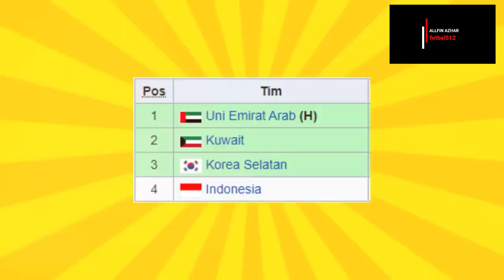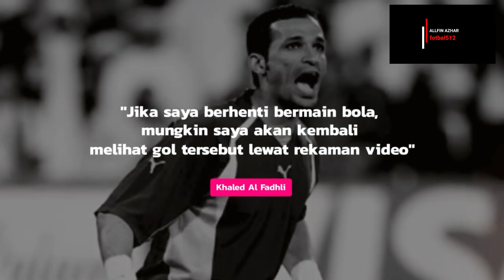🔴Mengenang Gol Salto Widodo C Putro DiPiala Asia 1996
Desember 1996 (20 tahun lalu), legenda sepak bola
indonesia, Widodo Cahyo Putro, berhasil mencetak
gol spektakuler di ajang Piala Asia 1996 yang akan
selalu dikenang oleh penggemar sepak bola tanah air.